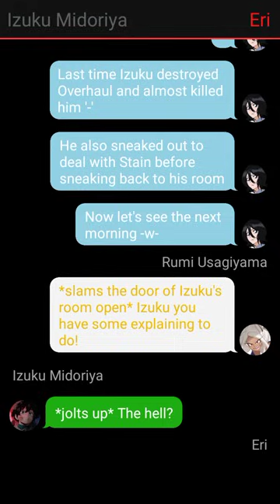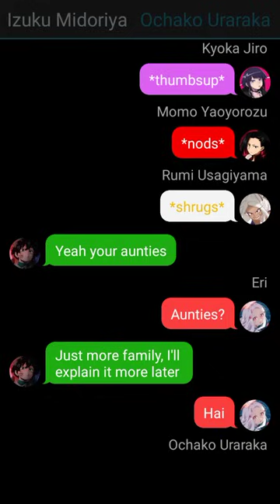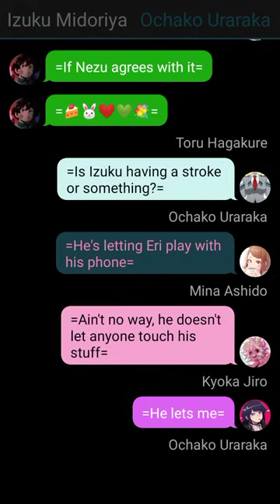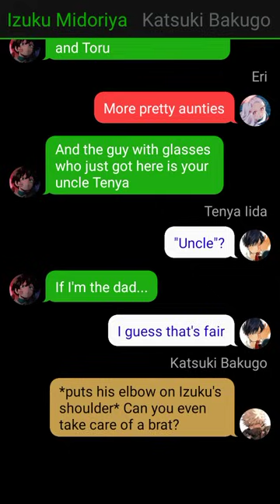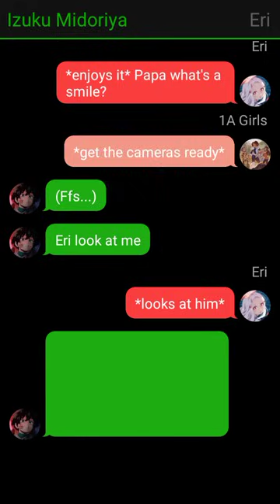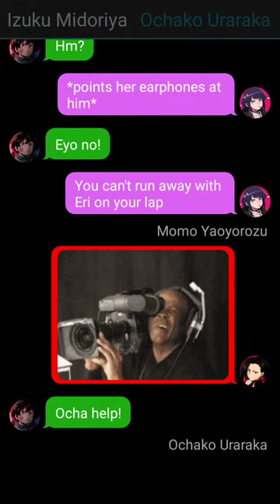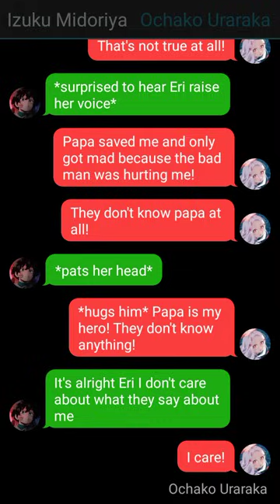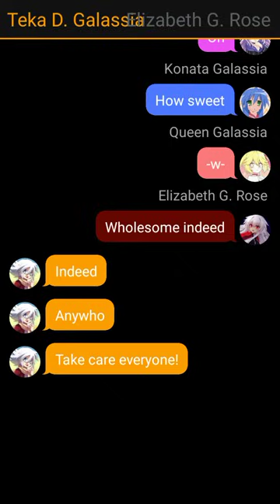Ruthless Deku x Ochako Part 14 Wholesome